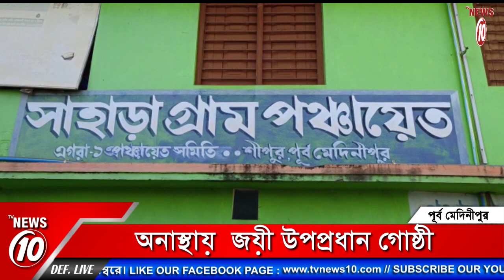অনাস্থায় জয়ী উপপ্রধান গোষ্ঠী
অনাস্থায় জয়ী উপপ্রধান গোষ্ঠী || TVNEWS10 ||